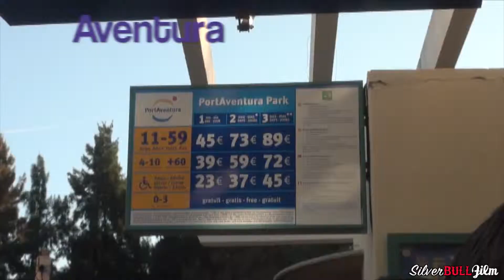Port Aventura en Hallowen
Port Aventura es un complejo de ocio, situado en los municipios tarraconenses de Vila-seca y Salou en España. Con 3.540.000 visitantes durante el año 2012,1 es una de las principales atracciones de la Costa Daurada, el parque temático más visitado de España y el sexto de Europa.